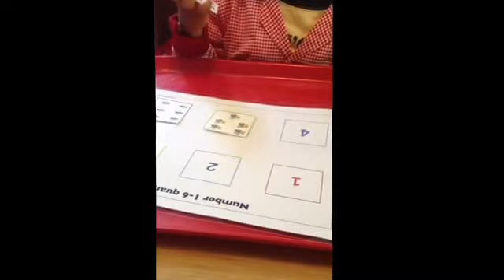Escuela en casa, aprendiendo a contar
Esta actividad fue adquirida de la pagina de Jady A. pueden visitar su canal en youtube, y su blog es